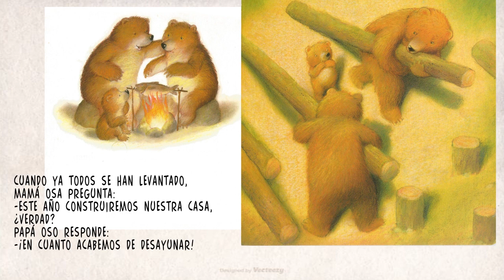LA CASITA DE PELUSA | Cuento infantil | Abrapalabra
La fascinante historia de Pelusa y su aventura construyendo su casita.

Titulo original: Wer hat Zeit für den klinen Bären?
Texto: Ulises Wensell y Ursel Scheffler
Traducción: Moka Seco Reeg
Editorial: Grupo Anaya